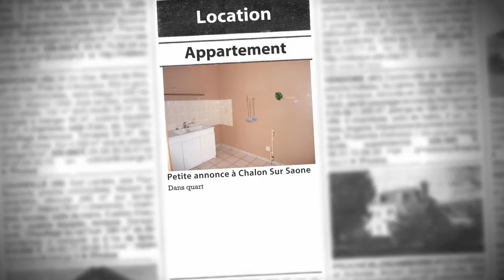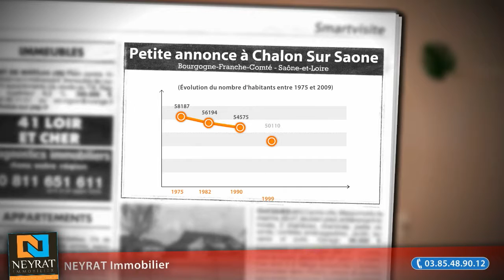Appartement 3 pièces à louer, Chalon Sur Saone (71), 580€/mois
- Dans quartier calme, proche du centre ville: - agréable T3 en rez-de-chaussée avec terrasse - cuisine ouverte sur le séjour - 2 chambres - salle d'eau - Double vitrage - Garage - Cave voutée

• AGENCE :
NEYRAT Immobilier (Chalon Sur Saone)
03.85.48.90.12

• ANNONCE :
Type : appartement
Surface : 57m2
Nb de pièce : 3
Référence : 3784
DPE : 293 kWhep / m².an
GES : 68 kgéqCO2 / m².an